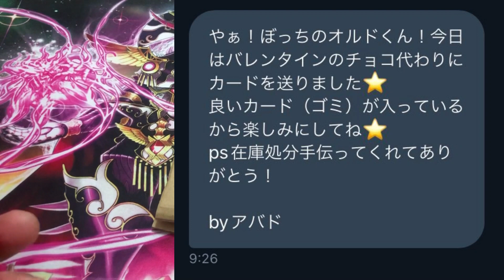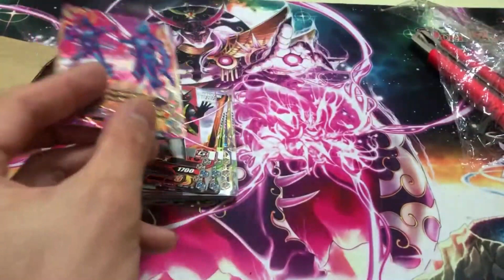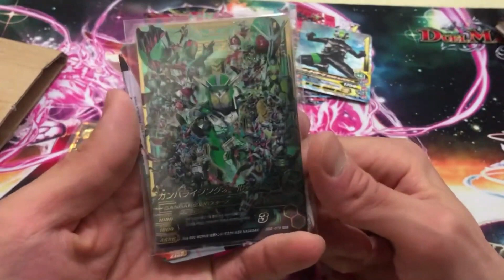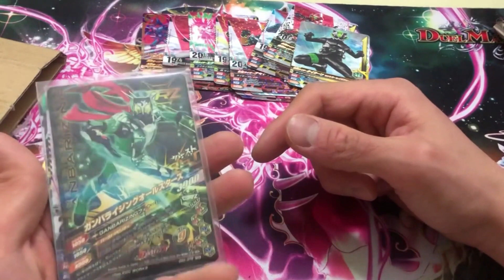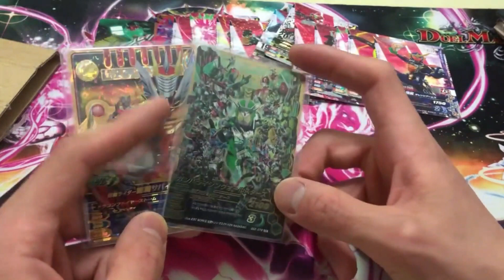【ガンバライジング】アバドからバレンタインプレゼントが届いた【GG3弾LR仮面ライダー龍騎サバイブとそして】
アバドライザーTwitter垢